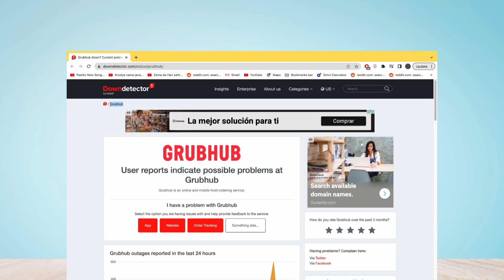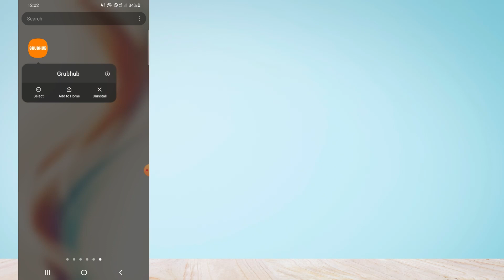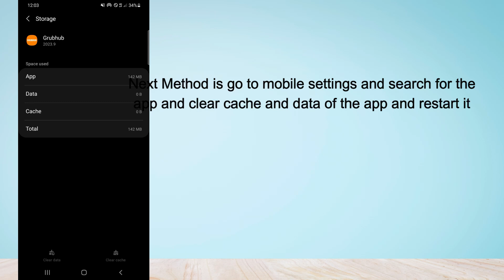How to Fix Grubhub App is not working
Is Grubhub Down?
In this video, you will learn how Grubhub is not working, after watching this video you will be able to fix the Grubhub app that is not working.